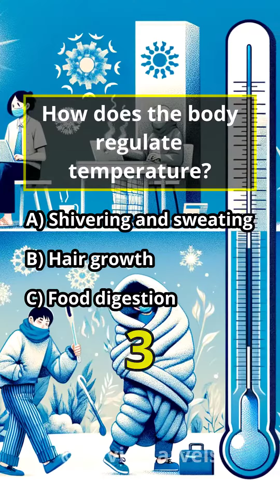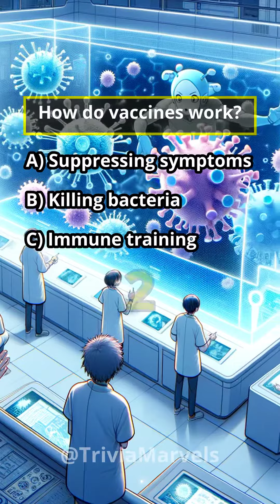Physiology Trivia! Can you get all 10 right?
Explanations to Questions Below!
00:00 Why do we get motion sickness?
Motion sickness occurs when the inner ear, which helps control balance, sends signals that don't match what the eyes see. This confusion between perceived motion and actual motion can lead to queasiness, proving our body's balance system is incredibly sensitive.

00:09 Why is blood red?
Blood's red color comes from iron in hemoglobin, the protein responsible for oxygen transport. Iron reacts with oxygen, creating a red color, highlighting the crucial role of metals in our biology and the vivid storytelling of life's essential liquid.

00:18 What causes snoring?
Snoring happens when the flow of air through the mouth and nose is physically obstructed. This can be due to various reasons, including the anatomy of your mouth and sinuses, allergies, or your weight, turning quiet nights into soundful echoes.

00:27 Why do we have fingerprints?
Fingerprints not only serve as a unique identifier but also enhance our sense of touch and improve grip on objects. This textural map is determined by genetic and environmental factors, creating a unique code for every individual.

00:36 How does the body regulate temperature?
Our bodies maintain a stable internal temperature through shivering and sweating. Shivering generates heat through muscle activity, while sweating cools the body via evaporation, showcasing the body's remarkable ability to adapt to varying conditions.

00:46 What is the strongest muscle in the body for its size?
The jaw muscle, or masseter, is considered the strongest muscle based on its weight. Its powerful force is essential for chewing and is a prime example of evolutionary adaptation to diet and survival.

00:57 Why do we need sleep?
Sleep is not just for resting; it's when the brain clears out waste and conserves energy for the next day. This natural cycle is crucial for memory, learning, and overall health, underscoring the importance of a good night's sleep.

01:06 How do vaccines work?
Vaccines are like a training course for the immune system. They prepare the body to fight diseases without exposing it to disease symptoms. This process showcases the body's ability to learn from past attacks and build defenses, making vaccines a cornerstone of public health.

01:15 Why do humans have different blood types?
Human blood types are determined by genetic variations, which are inherited from our parents. This genetic foundation explains the presence of different antigens on the surface of red blood cells, leading to the classification into various blood types. The diversity in blood types is crucial for medical compatibility, especially in blood transfusions and organ transplants, highlighting the importance of genetic factors in medical sciences.

01:24 What triggers asthma attacks?
Asthma attacks are triggered by factors like cold air and allergens, causing airways to tighten and making breathing difficult. This condition underlines the delicate balance of the respiratory system and the impact of environmental factors on health.